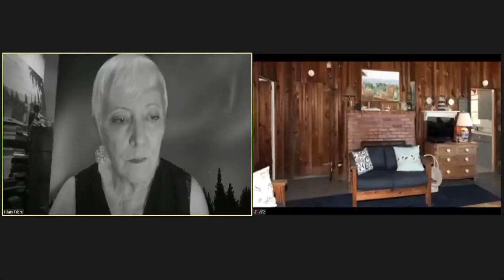The Follies December 12 2021: Get A Room